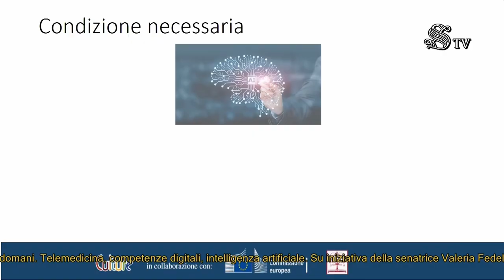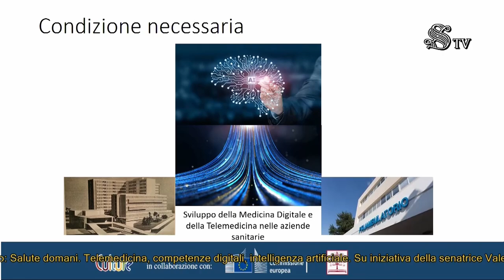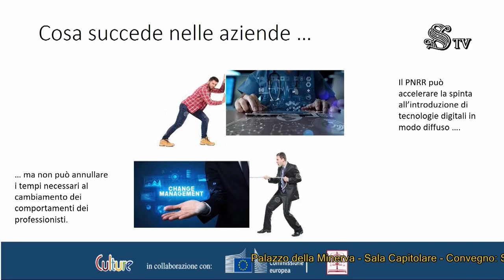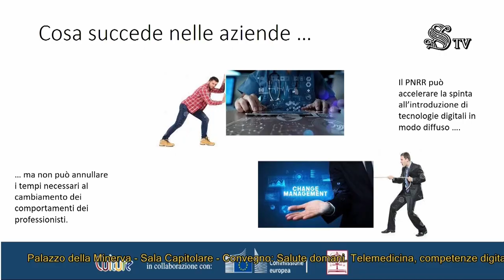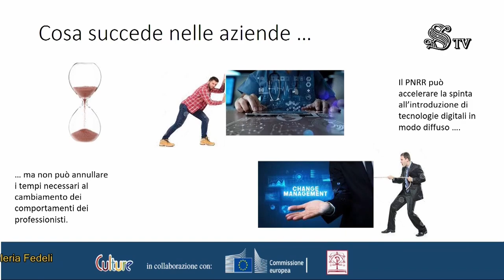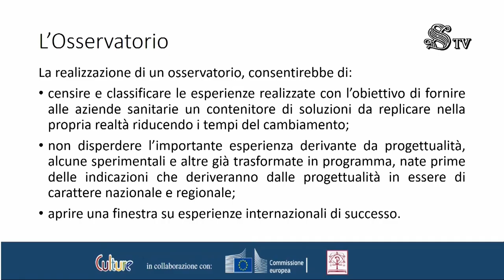SALUTEDomani - Giorgio Casati, DG ASL Roma 2, Prima proposta: "Un Osservatorio sulla Telemedicina".